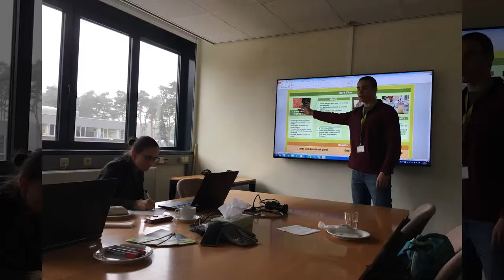תגלית מדעית ביו דיזל- מכללת תל חי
מכללת תל חי בגליל העליון , מטפחת מקום לקידום המדעים כבר מגיל צעיר, הסרטון שנעשה ע"י סטודיו גולן מספר על תגלית מדעית פורצת דרך של נער בן 17, שגילה שאפשר ליצור ביו דיזל מצואה של רימות זבובים.
מכללת תל חי בחרו בסטודיו גולן על מנת לתעד את סיפורו של גל ולהעביר אותו הלאה לצורך מתן השראה לבני נוער וצעירים.
אנחנו בסטודיו גולן תמיד שמחים ליצור סרטים מעניינים שייתנו השראה לאלפי אנשים !
סטודיו גולן לא מתפשר על התוצאה הסופית וילווה אתכם לאורך כל תהליך הסרט, משלב הרעיון דרך הביצוע ועד הפינישים וההוצאה לאור!
צרו קשר עוד היום ונשמח להתחיל את התהליך עוד היום!